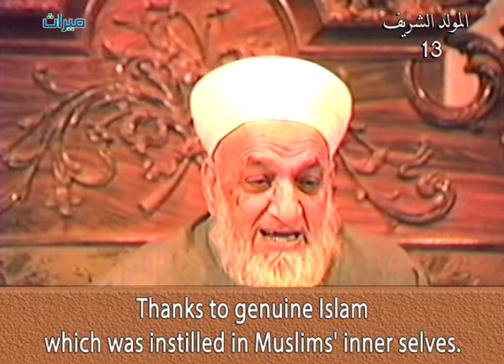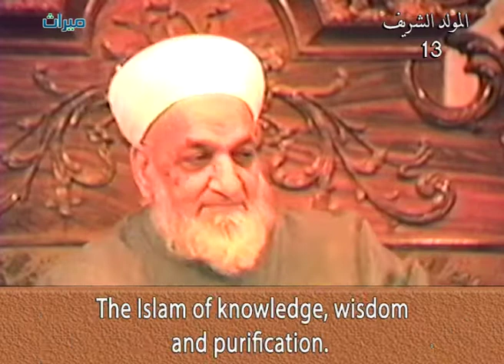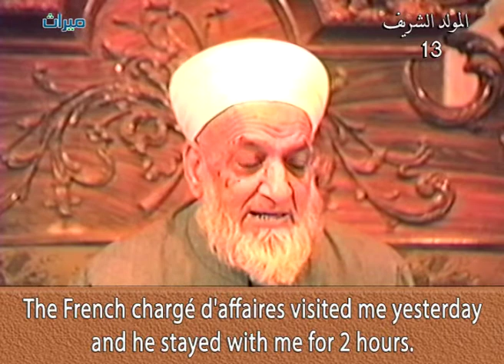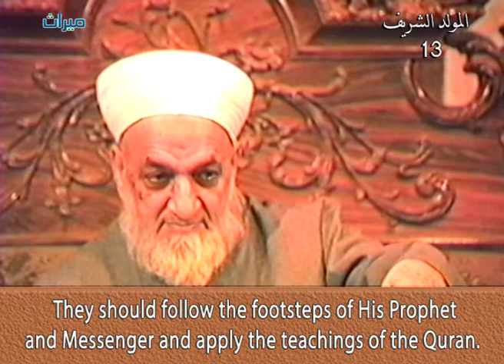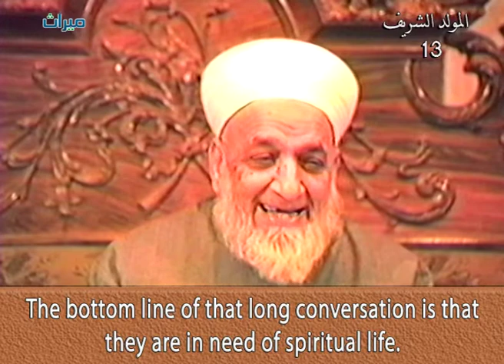Islam defeated the Persians and the Romans in nine days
Commemoration of the birth of Prophet Muhammad.